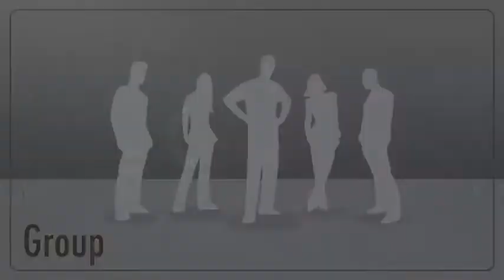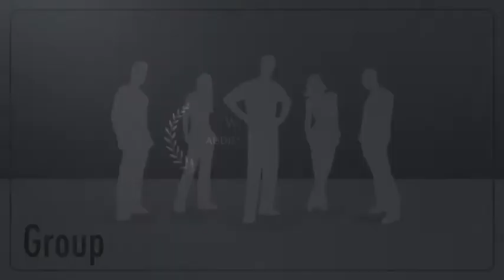Chapter 1 | how Rodney and I first meet vlog 6